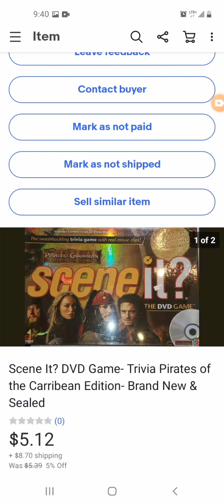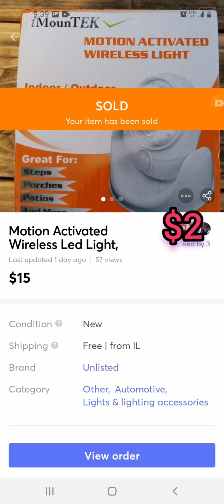WHAT HAPPENS WHEN YOU DONT CONSISTENTLY LIST ON EBAY?? EBAY, SALES, EBAY STORE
WHAT HAPPENS WHEN YOU DONT CONSISTENTLY LIST ON EBAY??
How This Effects Your Ebay Store, And What Happened To My Store.

My Thermal Labels
My Thermal Printer
My favorite soft box light kit
My Favorite Small Ebay Poly Mailer
My favorite large poly mailer